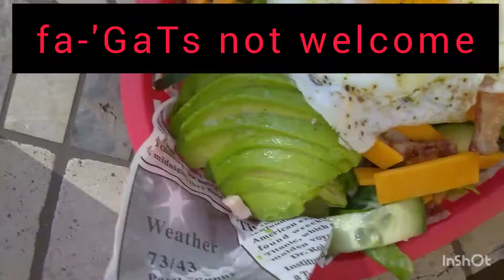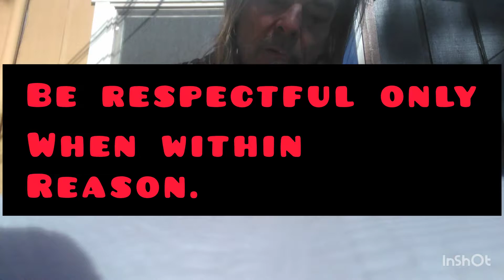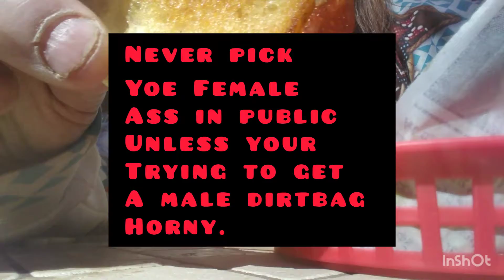a food occasion